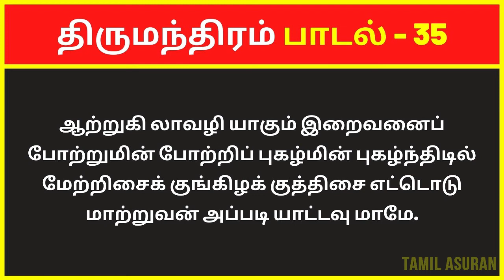திருமந்திரம் 3000 விளக்கவுரை: பாடல் 35 | Tirumular's Thirumantiram Padalgal in Tamil Explanation